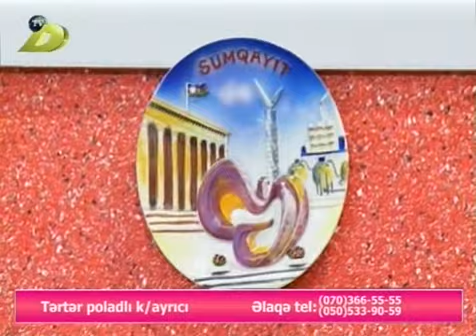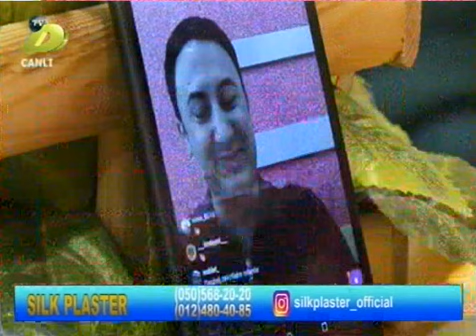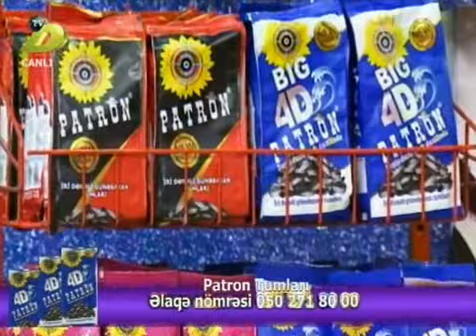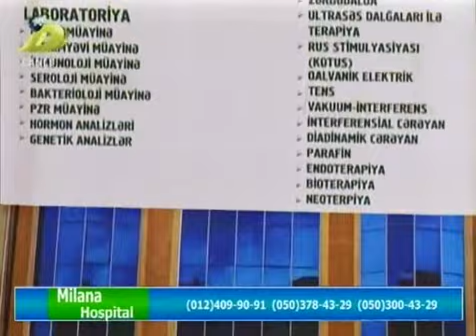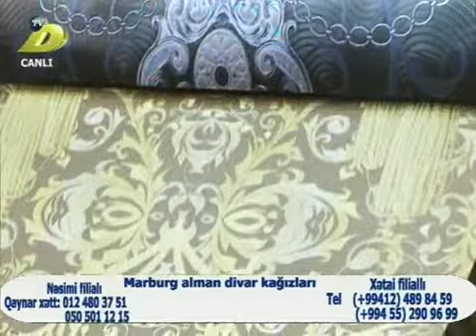Tam Səmimi DTV | 03.05.2018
Samir Bayramlının aparıcılığı ilə Tam Səmimi verlişi.